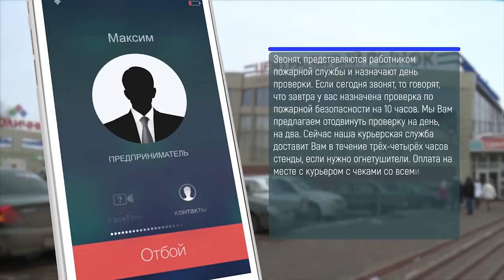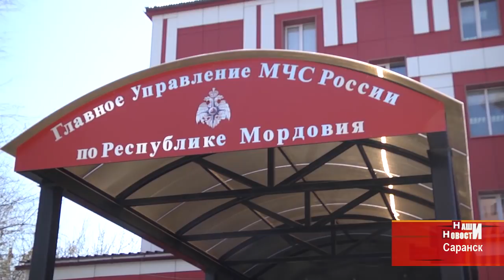В Мордовии зафиксирован ещё один способ обмана предпринимателей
Новый приём, старые жертвы. В Мордовии зафиксирован ещё один способ обмана предпринимателей. Мошенники представляются сотрудниками пожарного надзора и настоятельно рекомендуют купить у них огнетушители, стенды и прочее оборудование по завышенным ценам.